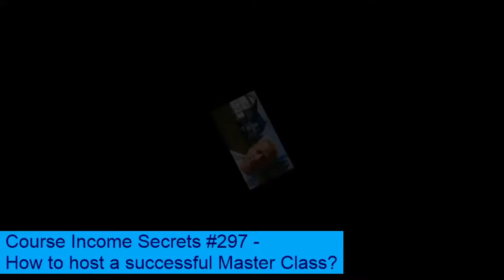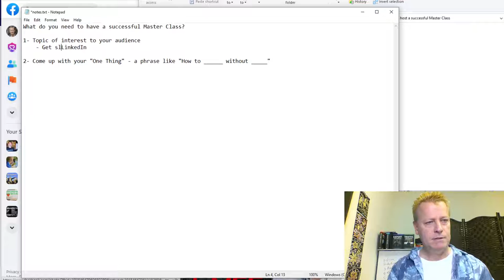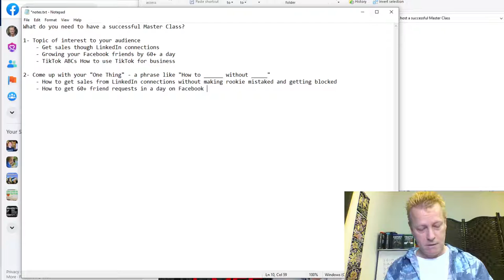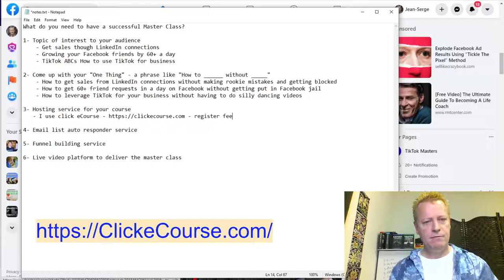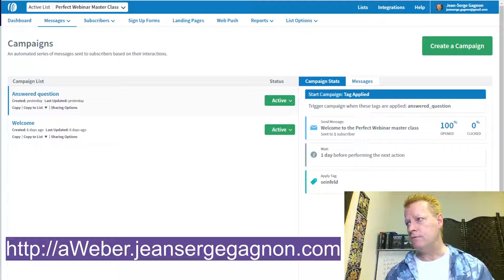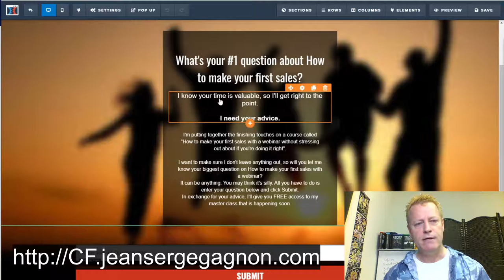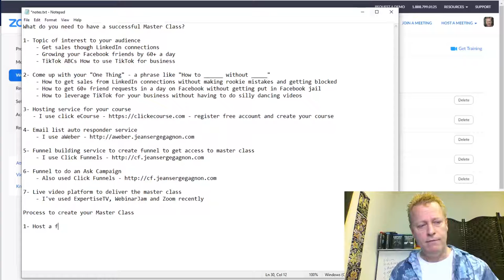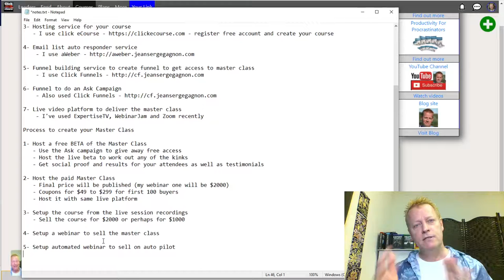Course Income Secrets - #297 How to host a successful Master Class?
How to host a successful Master Class?

I’ve been talking a lot about Master classes recently.

It’s one of the most effective ways to generate income online.

As a course creator, you definitely want to create course and the simplest way to make sure your courses are what people want is to deliver them as master classes.

The process you need to go through to host a successful master class is long but not complex when you understand the steps.

What is a master class?

A Master class is basically a class that is the source of the course.

Think of it as the best of what you know taught in multiple live online sessions.

You end up with recorded live sessions you can then use to create your course.

Let’s lay out the steps to deliver your master class and get it to a course you can then sell.

Here are the steps we will get into more detail below

1- Have topic of interest to your audience
2- Come up with your “One Thing”
3- Find a course hosting platform
4- Find a email list...